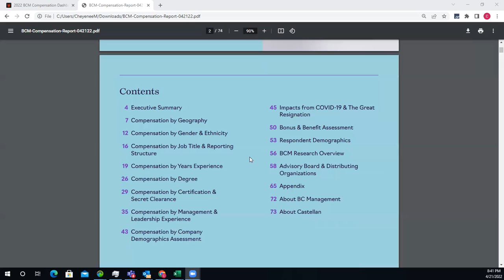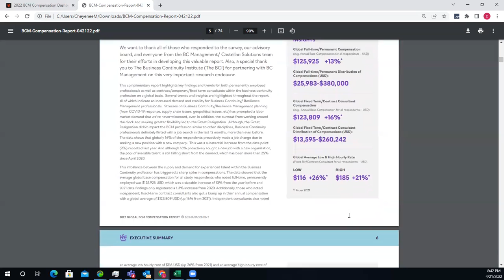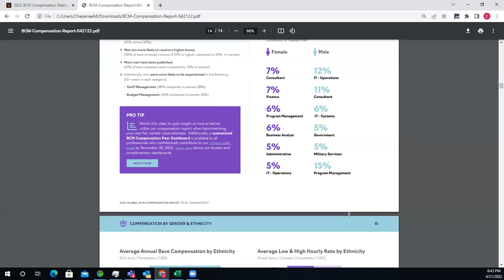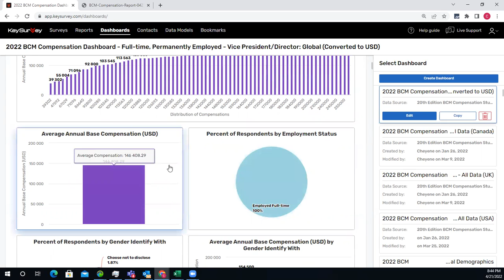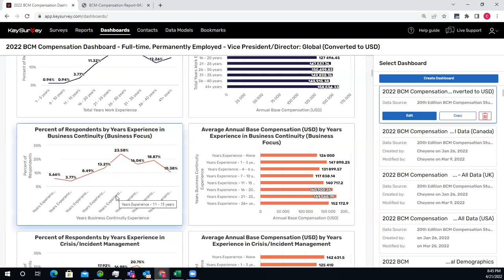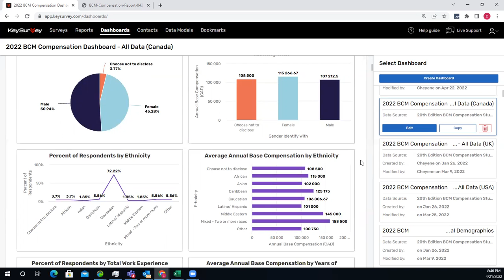20th Edition Global BCM Compensation Report - How to Use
This informational video highlights helpful tips on how to utilize the 2022 Global BCM Compensation Report to help benchmark your earning potential as well as the value behind the data and what you receive as a study participant.

Participation in the 20th Edition BCM Compensation Study will remain open through November 30, 2022